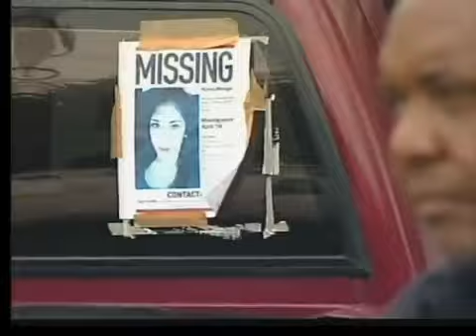Encuentran cadáver de joven Kenia Monge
La policía confirma haber encontrado el cadáver de la joven hispana desaparecida Kenia Monge